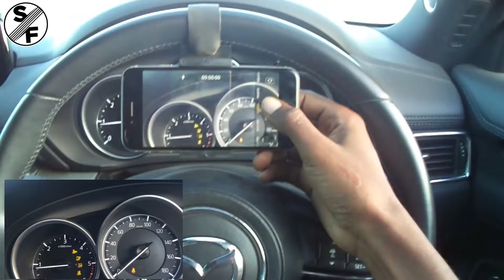2017 Mazda CX8 POV Drive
2017 Mazda CX8 Diesel
Engine. 2200cc Diesel
Drivetrain. AWD.
Rated speed 180km/h